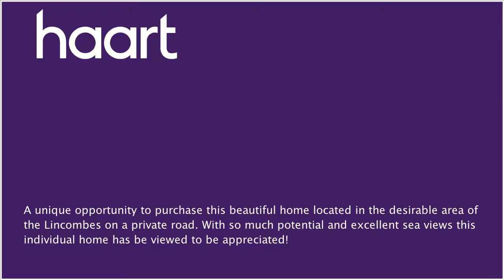Semi-Detached House for sale in Torquay for £450,000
or contact Torbay on 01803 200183

A unique opportunity to purchase this beautiful home located in the desirable area of the Lincombes on a private road.  With plenty of character throughout this semi detached home requires modernization and has so much potential throughout. Being loosely arranged with a separate annexe you could utilize this with a dependent relative or teenager. The area is widely regarded as one of the finest in Torquay and the property boasts excellent sea and open views. The front aspect of the property has driveway parking leading to the garage, car port, front garden area and side garden with raised seating area with sea views. Internally comprising an entrance hall, living/dining room, further hallway with larder cupboard, utility room with W/C, kitchen/breakfast room, first floor landing with sliding door to further hallway, Master bedroom with excellent sea views and built in storage, second bedroom with sea views, third bedroom, family bathroom, further hallway to potential annexe/bedroom four, shower room, bedroom four with kitchenette. The rear of the property is mainly hard standing with steps leading to the outside pool (unknown if working), three storage rooms and access to the garage. With so much potential you have to view this incredible property to appreciate all it has to offer!

Entrance

Single glazed obscured door to side into:

Entrance Hallway

Stairs to first floor landing, single glazed obscured window to side, radiator, tiled flooring, wall mounted thermostat, understairs cupboard

Living/Dining Room 7.23m x 4.48m

(23'9" x 14'8") Two double glazed windows to front with excellent sea views, two radiators, feature wood burner, telephone point

Rear Hallway

Access to kitchen, utility room and larder cupboard

Larder Cupboard

Single glazed window to rear

Single glazed door to side, single glazed window to rear, radiator, wall and base units, tiled worktop, tiled flooring, stainless steel sink and drainer, space for cooker, radiator

Utility Room 2.34m x 2.21m (7'8" x 7'3")

Single glazed obscure window to side, single glazed obscured window to rear, wall mounted boiler, tiled flooring, part tiled walls, stainless steel sink and drainer, plumbing for washing machine